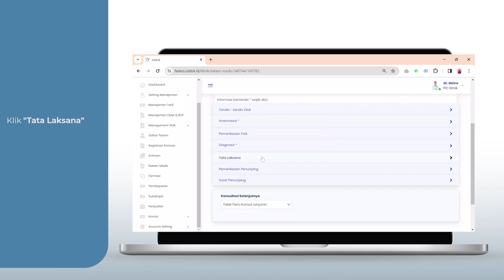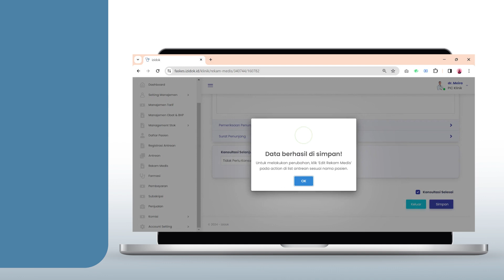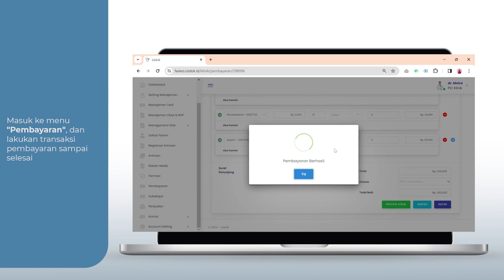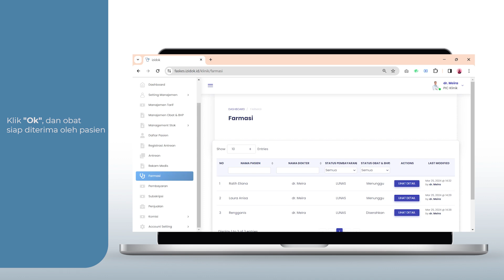Panduan Farmasi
izidok menyediakan fitur Farmasi yang memberikan kemudahan dokter maupun apoteker dalam memantau status persiapan sampai pemberian obat ke pasien.